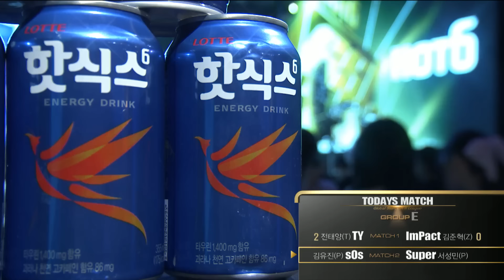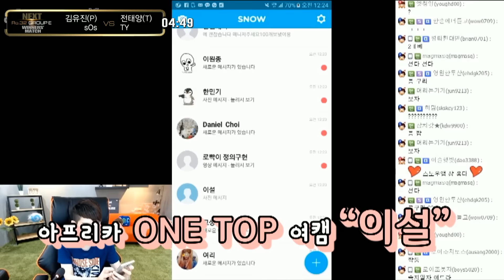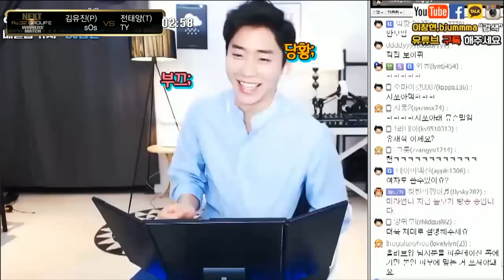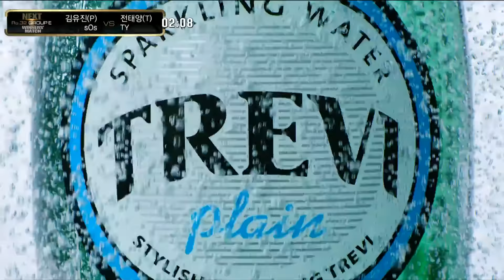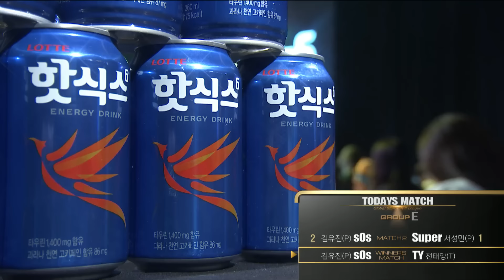[GSL 2016 Season 2] Code S Ro.32 Group E in AfreecaTV (ENG) #2/4